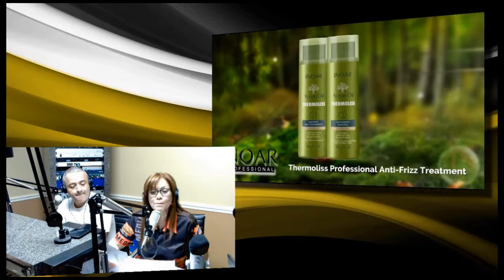RadioRPM Live show for 06-29-19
RadioRPM Live show for 06-29-19. We will be talking about Car Racing. Thanks for the support: Bomby, Street Legal Products, Al's Pizzeria, 7Perfumes, and Advanced Precision Shop. We can help you Grow Your Sales with Effective advertising. If you want maximum exposure for your business or product, we can tell your story.